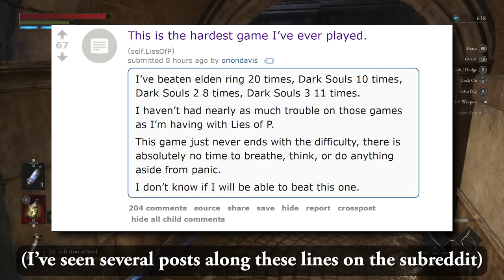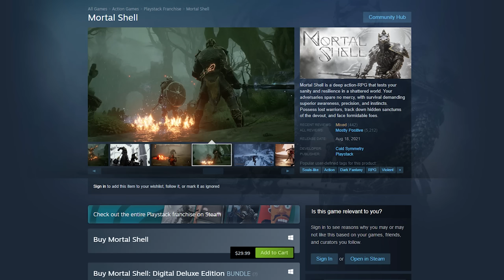Lies of P — a Fantastic Souls-Like (but NOT for everyone?)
My review for Lies of P, the recently released souls-like by Neowiz. This is a very interesting game, and I felt compelled to share my thoughts after playing it and seeing everyone else's reactions too.

also big thanks for help from Onua for creating the SFM pose of the knight in the thumbnail